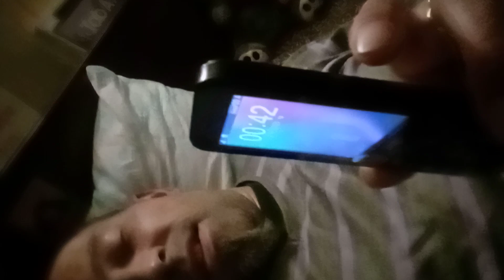ютуб україна украина ukraine youtube саморазвитие мотивациянауспех мудрость рекомендации філософія